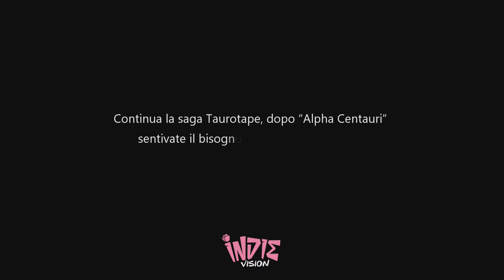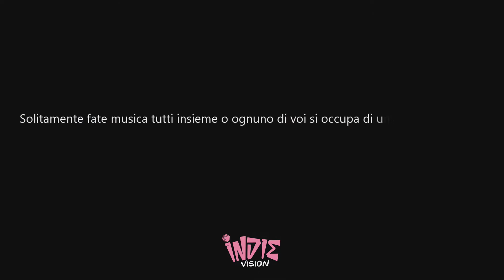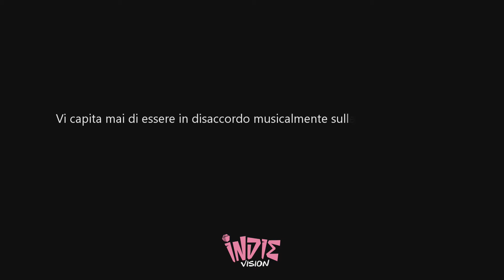IndieVision X Tauro Boys - Intervista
Continua la saga Taurotape, dopo “Alpha Centauri”, con Taurotape3. Per scoprirne retroscena e curiosità abbiamo intervistato il trio delle meraviglie.